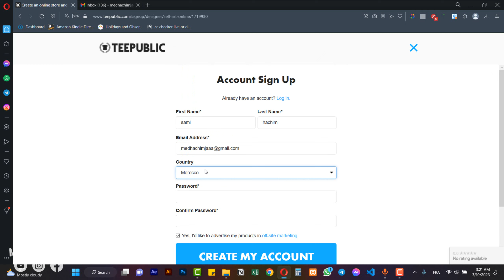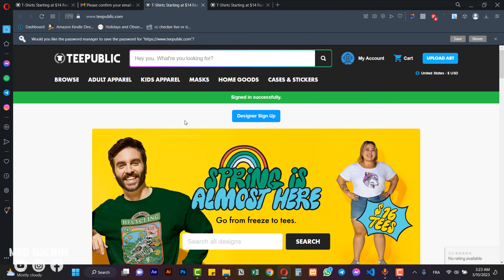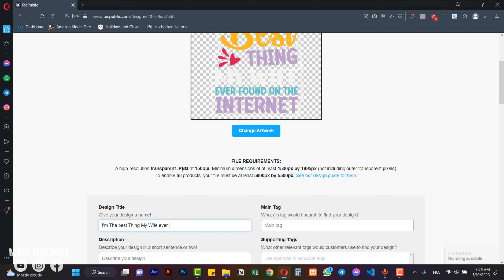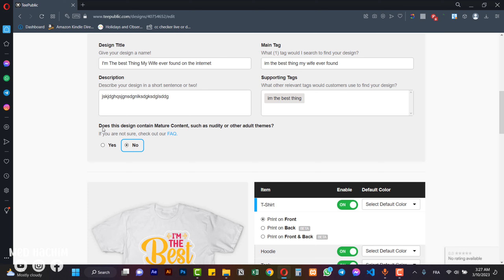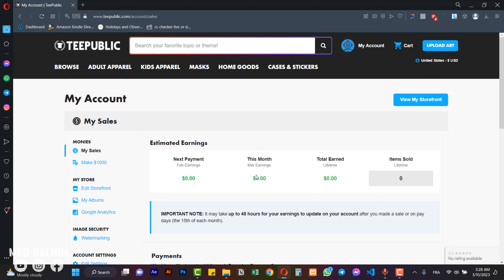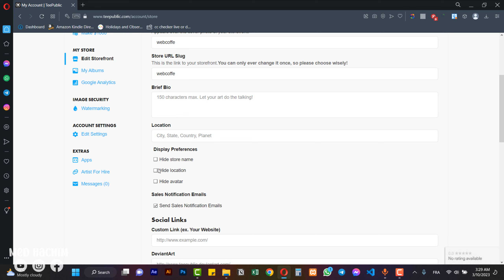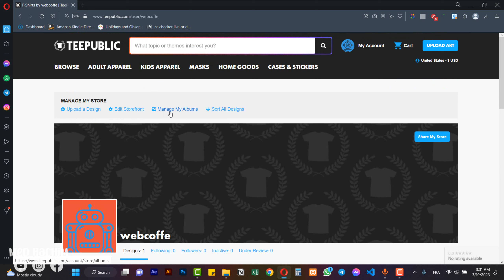حقق 500 دولار شهريا | ارباحي من موقع تيبابليك بعدد قليل من التصاميم Teepublic 🤑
المواقع المذكورة في الفيديو